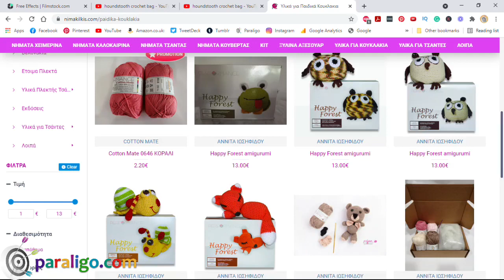Πλεκτή τσάντα Pied de poule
Δείτε το video και ανακαλύψτε πως μπορείτε να φτιάξετε μια πλεκτή τσάντα με το μοτίβο pied de poule με βελονάκι! Για αναλυτικές οδηγίες σχετικά με την τσάντα κάντε κλικ εδώ

Τα υλικά της τσάντας μπορείτε να τα προμηθευτείτε κάνοντας κλίκ εδώ

Υλικά:
1 καρούλι νήμα Καλυψώ μαύρο 4mm, 1200m, 300gr
1 καρούλι νήμα Καλυψώ άσπρο 4mm, 1200m, 300gr
1 βελονάκι νούμερο 3
1 βελονάκι νούμερο 5
1 διάτρητη οβάλ βάση τσάντας από δερματίνη διαστάσεων 24.5cm x 8.5cm (Μ x Β)
1 διάτρητο καπάκι τσάντας  δερματίνη διαστάσεων  24.5cm x 22cm (Μx Β)
1 ένα επεκτεινόμενο λουρί τσάντα από δερματίνη  130cm Μεγ. Μήκος
2 ανοιγόμενους κρίκους 3cm Ø
1 κομμάτι ύφασμα για φόδρα 30 x 60cm περίπου
1 κυρτή βελόνα
1 κλωστή για το ράψιμο της φόδρας
1 μεζούρα
1 σακοβέλονα
Καρφίτσες
3-4 ποντοδείκτες
Μυτοτσίμπηδο
1 αναπτήρας
1 ψαλίδι